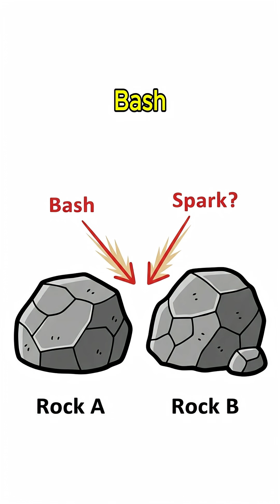How to Get Fire from Rocks in a Post-Apocalyptic World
What’s the first thing you’d do if the world went dark and matches no longer existed? 🔥 In this short survival guide, you’ll discover how to spark fire using nothing but rocks—an ancient technique that could save your life in a post-apocalyptic world. Learn the gritty science, the method, and the raw power behind turning stone into survival.